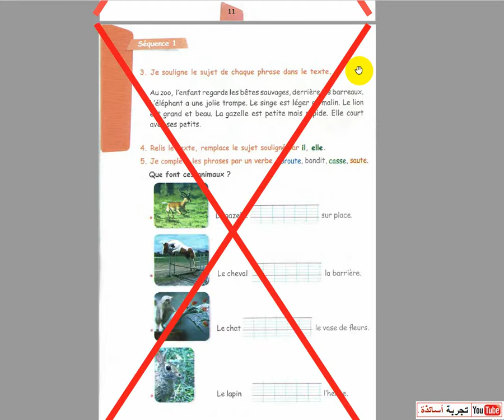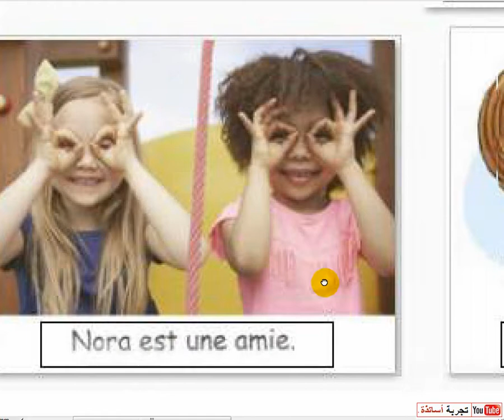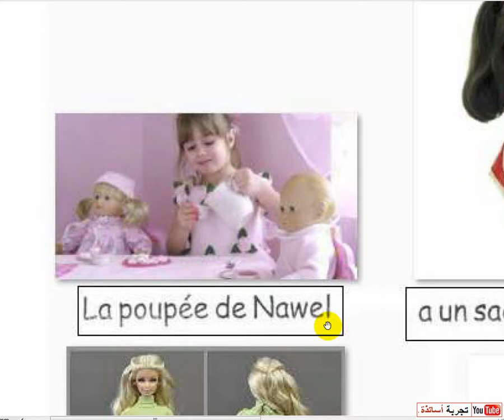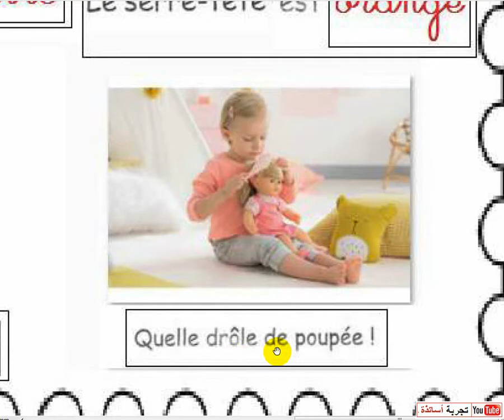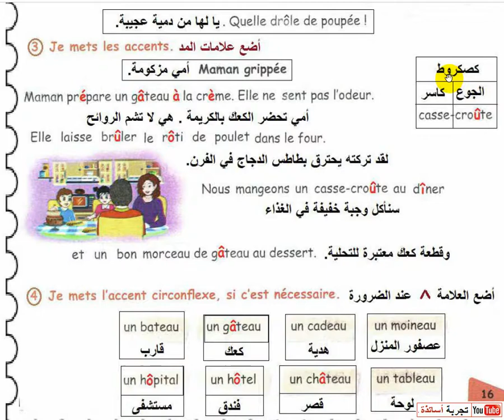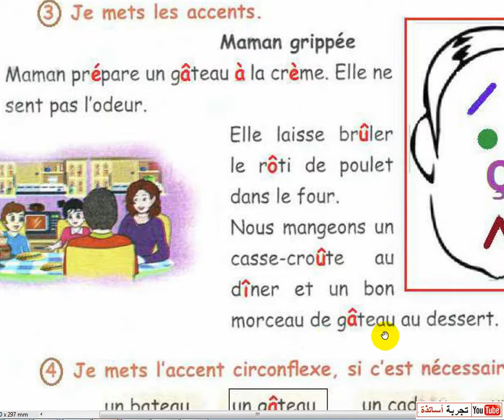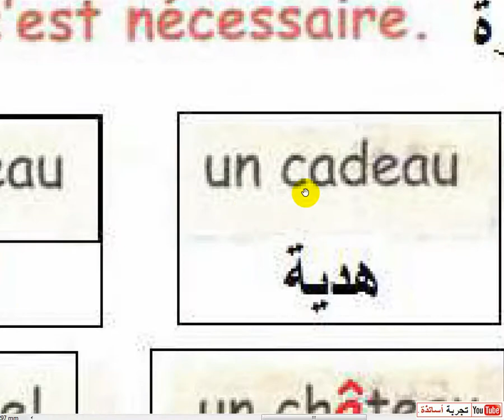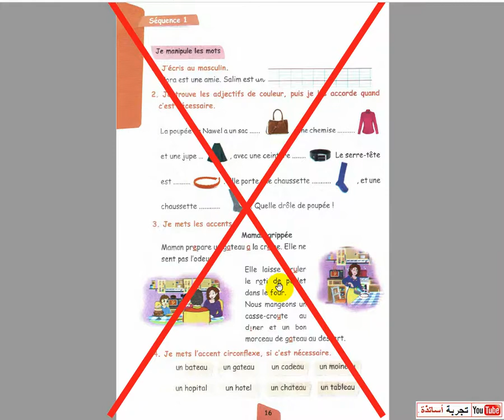مسلسل الفرنسية للخامسة إبتدائي ، دروس وتمارين الحلقة (92)ه